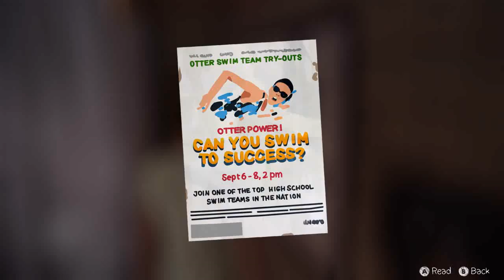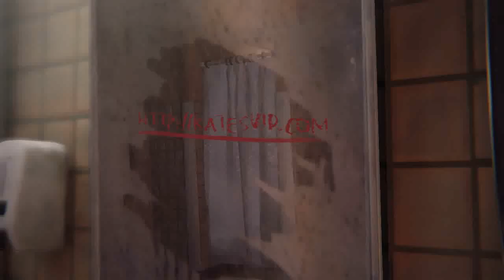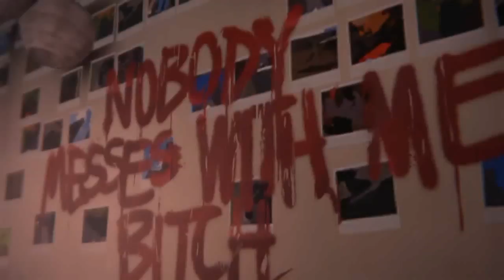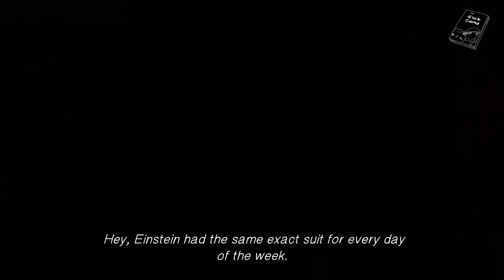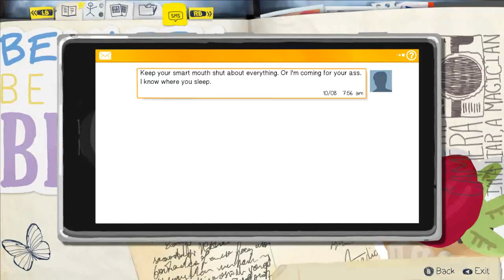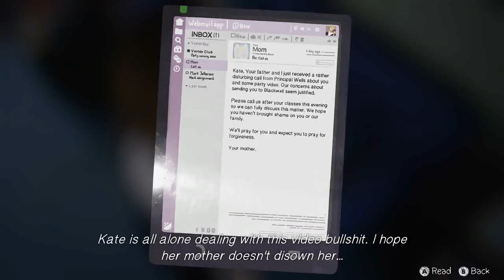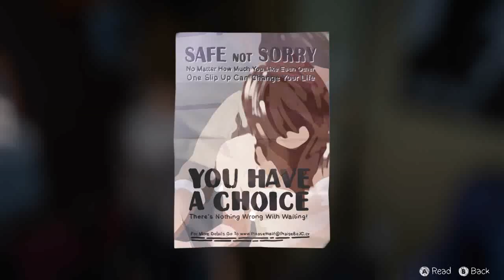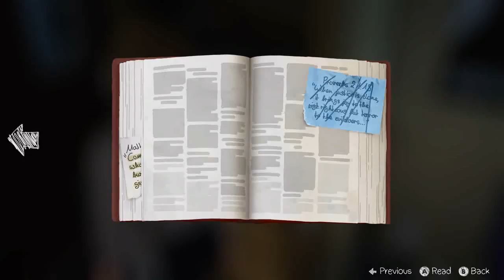Life is Strange - Ep 2 Out of Time - Ch 1 #3